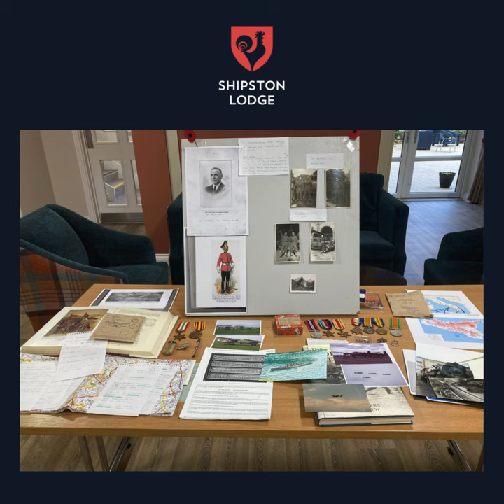Remembrance day at Shipston Lodge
For Remembrance Day, Frank Cooper, a cherished neighbour from the adjacent apartments, arranged a poignant memorial table featuring photographs of his father, a veteran, alongside his wife's father, who partook in Dunkirk. The display, enriched with medals and historical insights from their service, was a touching tribute. On Remembrance Sunday, Frank, accompanied by Ken, a fellow resident, and Karen, our Activity Coordinator, participated in Shipston's local parade. Together, they honoured this solemn occasion by laying a poppy wreath as a mark of respect on behalf of our home.